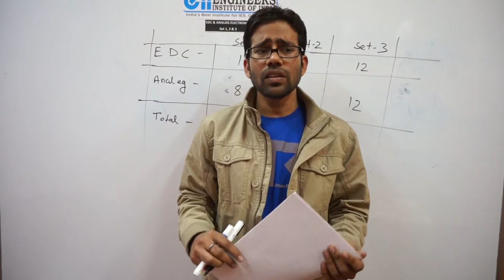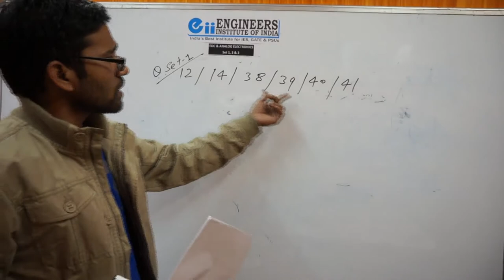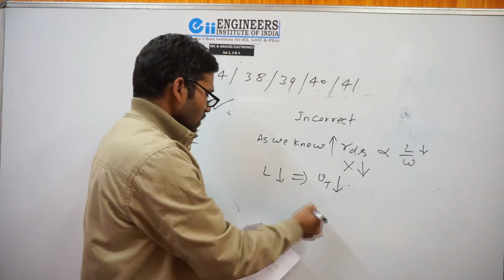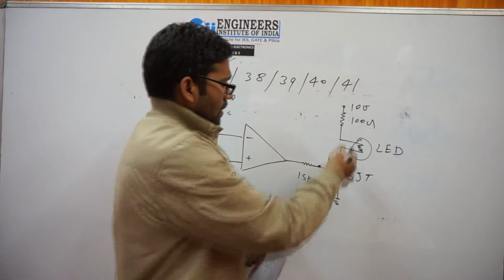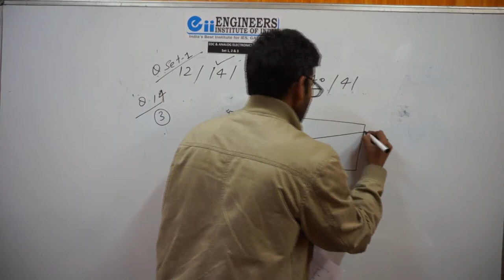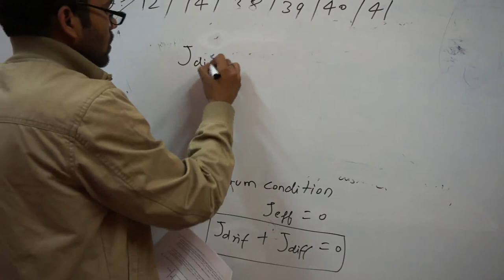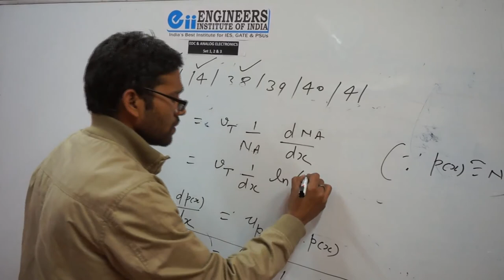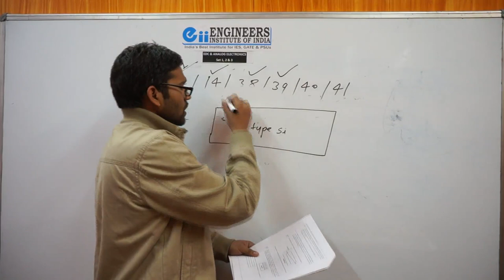GATE 2016 Electronics & Communication-ECE Solution of EDC & Analog Electronics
GATE 2016 Electronics & Communication-ECE Solution of EDC & Analog Electronics SET-3
GATE-2016 Video solutions by Engineers Institute of India-Eii( Mr. Pawan Tiwari)

In this video we have solved questions related to EDC( Electronics Devices & Circuits) and Analog Electronics

GATE-2016 Solutions of Set-1 & Set-2 is also available at Youtube and our
GATE 2016 Solutions of other Subjects will be available at our Website & Youtube very soon.
Engineers Institute of India-India's Best GATE coaching for Electronics Engineering.
Our Published book for GATE:

1. GATE-Electronics Solved paper (17 Years)
Highlights : Detailed & ERROR FREE Solutions, Easy understanding approach with Sort-cuts

2. GATE-Practice Book( 1000+New Problems as per GATE standards)
Highlights : GATE-1 Marks & 2 Marks Questions from Basics Level to Advance-Conceptual level questions with Solutions.

3. GATE-Formula Handbook ( Short-Theory, Key Points, Points to Remember, Short-cuts & Tips for easy solving approach)

Best GATE coaching for Electronics in India.